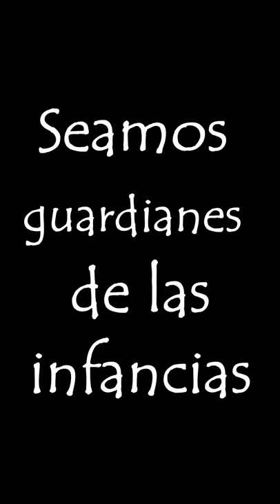Murga Cosa e´ Mandinga - Día de las Infancias